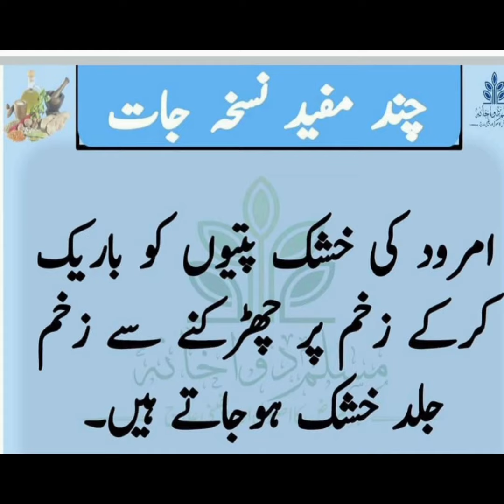Remedy for stuck boils پھوڑے پھنسیوں کا دیسی علاج by s.t fashion and beauty tips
remedy for stuck boils
پھوڑے پھنسیوں کا دیسی طریقہ علاج